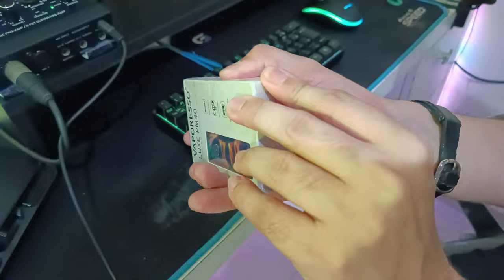CIGARRO ELETRÔNICO (VAPE) MELHOR PRA QUEM ESTÁ SAINDO DO CIGARRO - A MINHA EXPERIÊNCIA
Fala meus amigos, com certeza vocês já ouviram falar em cigarros eletrônicos ou, vaper. Essa é uma tendência mundial e que vem ganhando cada vez mais simpatizantes pela a causa antitabagismo. Apesar das inúmeras falsas informações envolvendo esses cigarros eletrônicos, as beneficies em consumir um desses é muito maior que o cigarro convencional.
Pensando nisso, resolvi adquirir um e compartilhar a minha experiencia com todos vocês.

Por tanto, assista até o final e bom vídeo a todos!